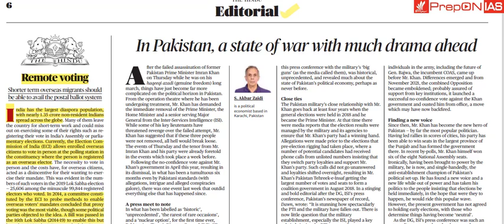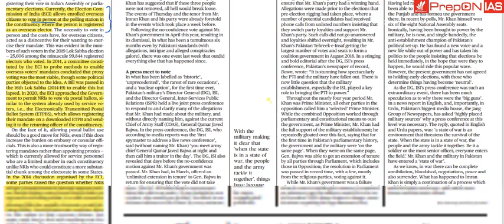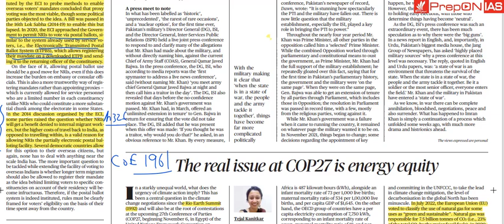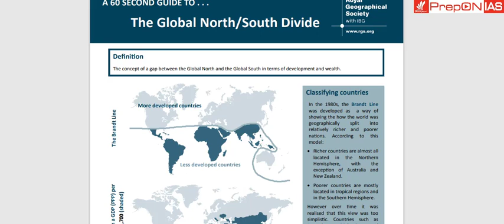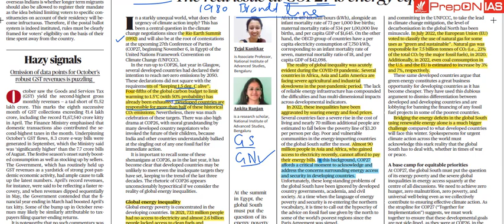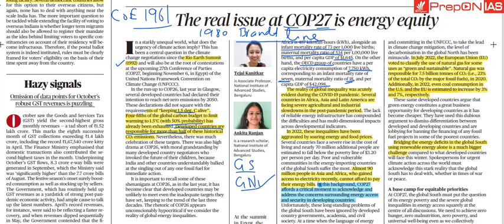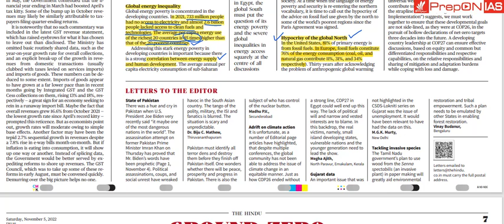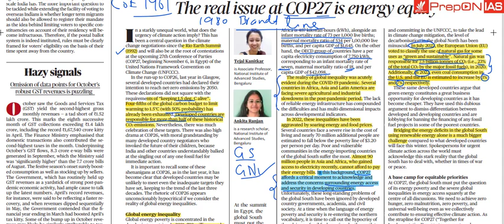Important Current Affairs : The Hindu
This feature is based on editorials and columns published in the Hindu news paper. It is in summarised form.